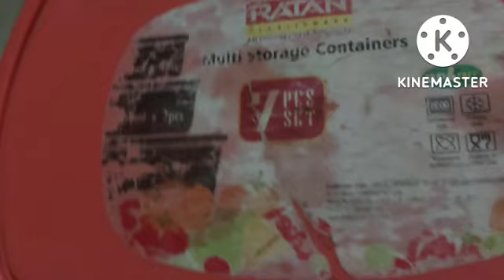wov! 70 రూపాయలకే పోపులాడబ్బా👌😘 kitchentipsandtricks popula dabba organization my own ideas